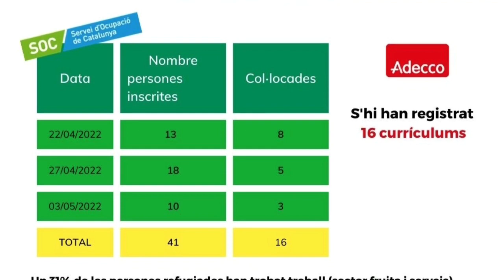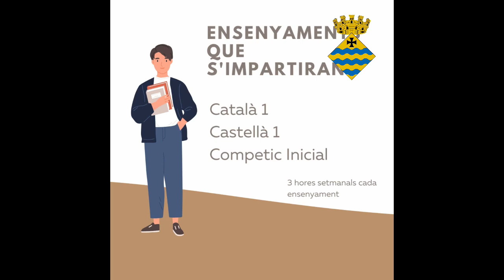Comunicat d'Alcaldia. 11 de juny de 2022